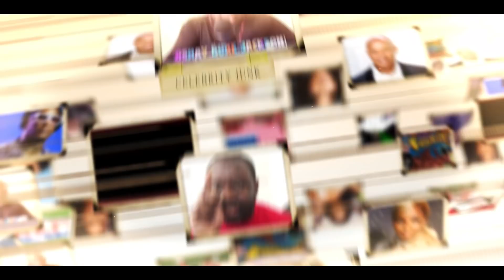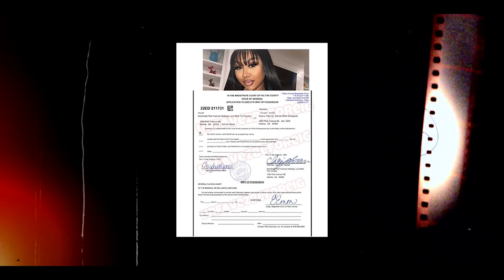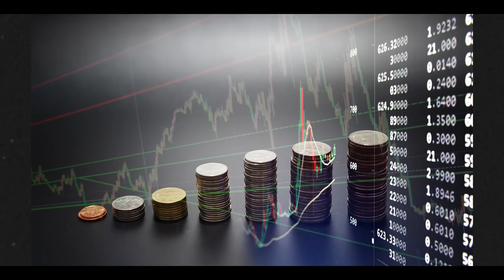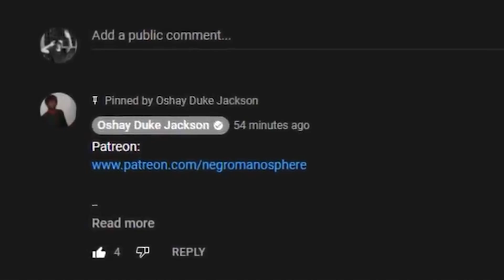Ari Fletcher Gets Evicted For Not Being able to Pay Her Rent...AND GUESS WHO IS BROKE?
Ari explained that $50,000 worth of items were stolen from her home by someone who worked for her landlord.
Ari Fletcher is a well know social media personality. With over five million Instagram followers, the 26-year-old rapper is a prominent influencer who is always making headlines.

Recently, it was revealed that the Chicago native is allegedly being sued by her apartment complex. In a post uploaded by @1goatalexis, an IG page that posts celebrity gossip, an email detailed her situation.